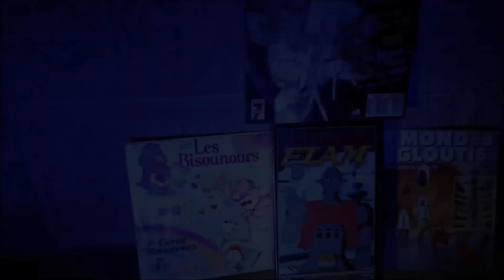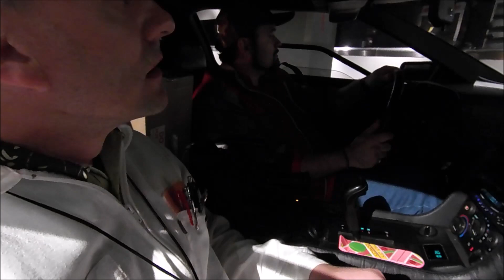2lorean2location au Kinepolis Lomme - mai 2019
2lorean2location au kinepolis lomme.

merci à kinepolis Lomme de nous avoir prêté ses locaux pour notre 1ere exposition. Quel plaisir et quel souvenir pour cette trilogie rediffusée sur grand écran!
la surprise et le regard amusé des gens n'a pas de prix
merci à mon ami Fred d'avoir joué le jeu et m'avoir accompagné sur ce site exceptionnel !^^
des gens ravis, des enfants avec de grands yeux...le bonheur !^^

merci à notre partenaire également : decalamin'nord

nous sommes également présents sur twitter , facebook, instagram : 2lorean2location

credit :
"power of love", huey lewis
"let's talk" , timecop1983.

l